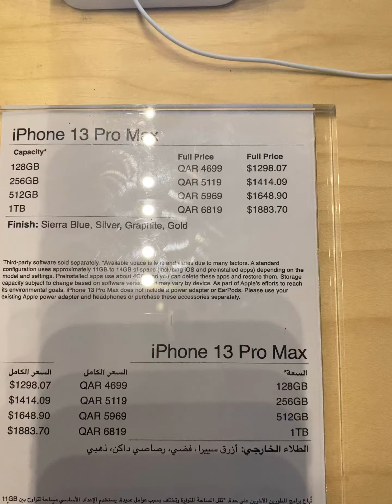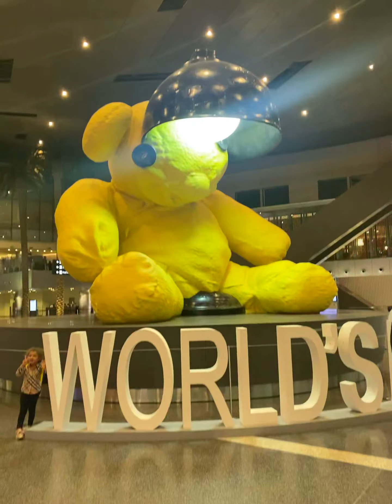Inside view of Hamad International Airport || Doha Airport || 4K Walking Tour Doha, Qatar Gates A&B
@Worldtravelwithrakesh Inside view of Hamad International Airport || Doha Airport